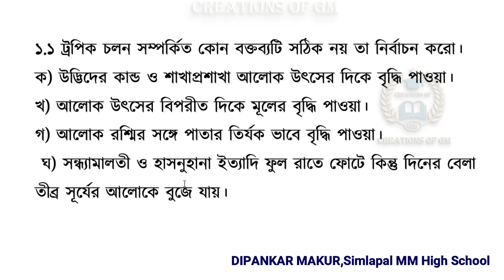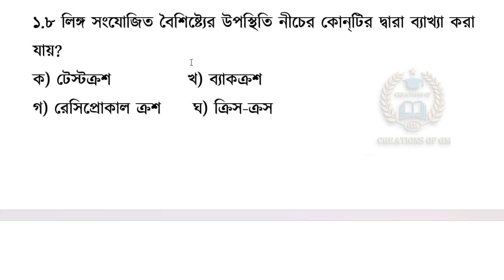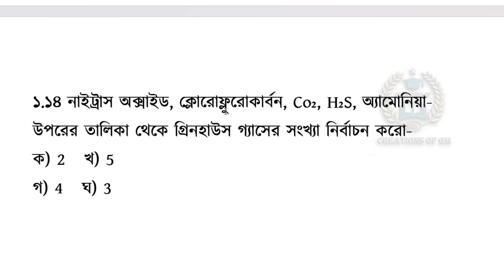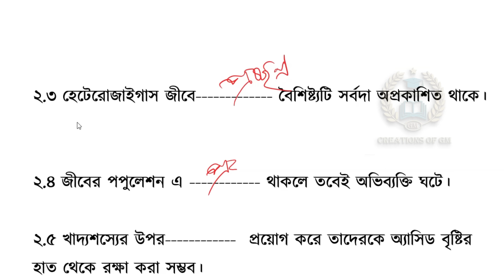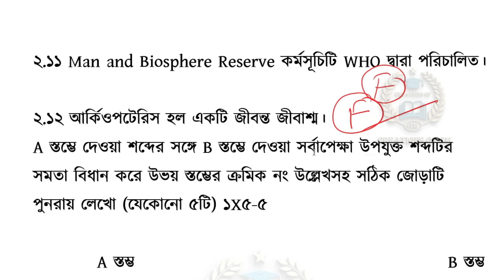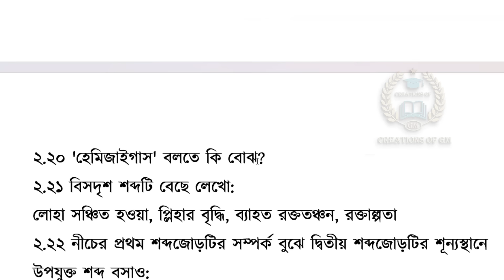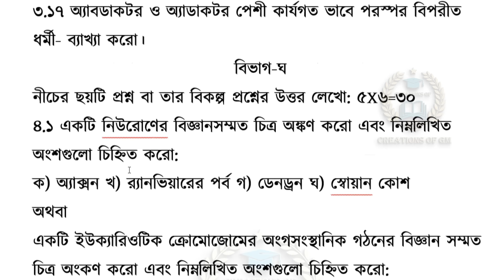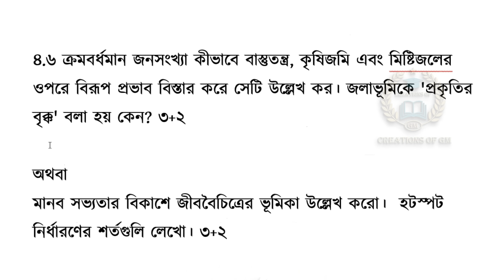দুর্দান্ত জীবনবিজ্ঞান প্রশ্ন উত্তর/এইরকম প্রশ্নে পরীক্ষা দেবে/Life Science Question Paper Madhyamik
Learn about –"দুর্দান্ত জীবনবিজ্ঞান প্রশ্ন উত্তর or এইরকম প্রশ্নে পরীক্ষা দেবে & Life Science Question Paper for Madhyamik 2024”
Topics
1) দুর্দান্ত জীবনবিজ্ঞান প্রশ্ন উত্তর
2) এইরকম প্রশ্নে পরীক্ষা দেবে
3) Life Science Question Paper for Madhyamik 2024